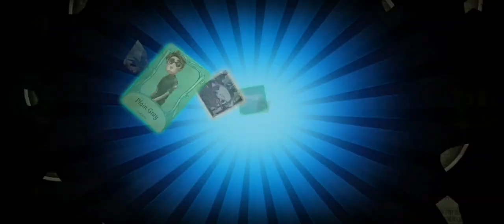Identity V | Opening Season 17 Essence 3 | OMG I Feel lucky